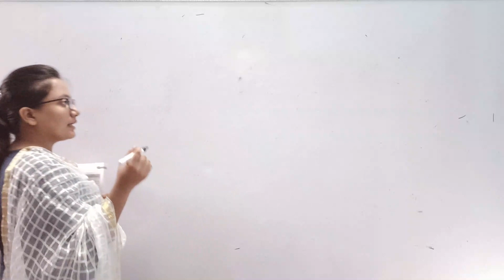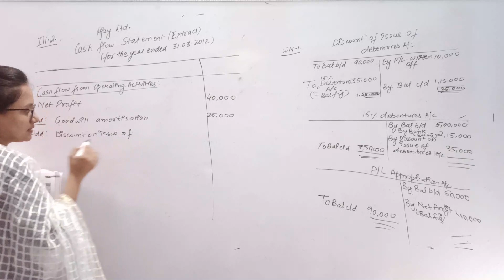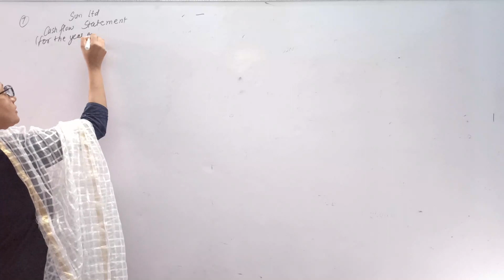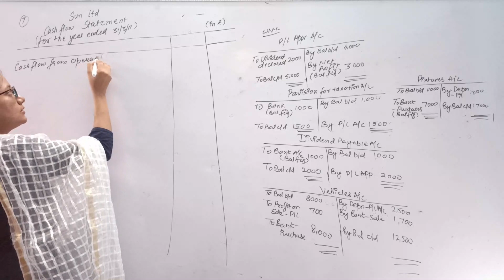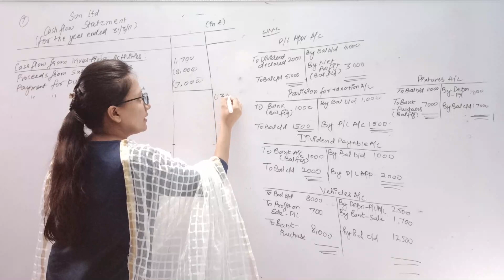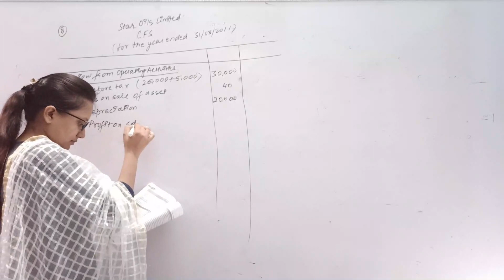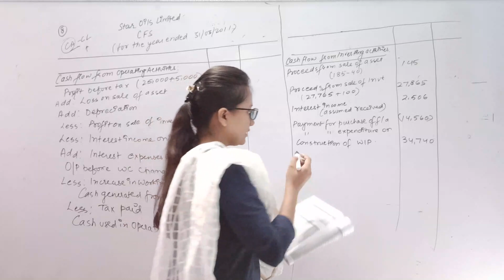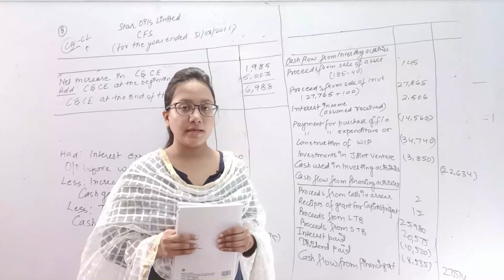2b Cash Flow Statement| CA Intermediate| Group 1| Paper 1| By CA Kajal Derolia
This video (with other videos namely CASH FLOW STATEMENT LECTURE-1 LECTURE-3 AND LECTURE-4) will provide you the detailed steps to understand Cash Flow Statement (AS-3).

Lecture 2b of Cash Flow Statement contains detailed discussion on questions relates to Indirect method of Cash Flow Statement.

Lecture related to Financial Statement of Companies link-

CA Kajal Derolia has been imparting education in field of Accountancy, Statistics, Law,
CMA since past 5 years.

Excel Educare is a top coaching institute for CA aspirants. This well known centre was established in the year 2017. Excel Educare is an initiative of CA Kajal Derolia having enormous experience in the field of imparting knowledge pointedly to Chartered Accountants. Excel Educare has been successfully in providing teaching techniques and methods for CA Foundation and CA intermediate level that has inspired number of fellow students to prosper and achieve their goal of shaping themselves as excellent CA alongwith professionally competent citizens.

Hope that you had a great learning experience with us.